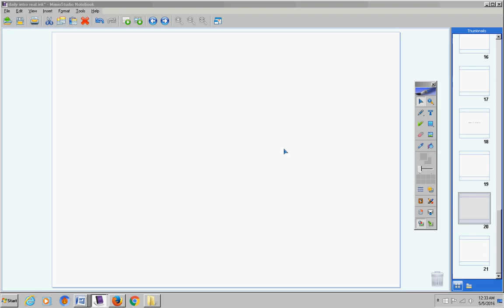Hope Geometry Track 1 May 6